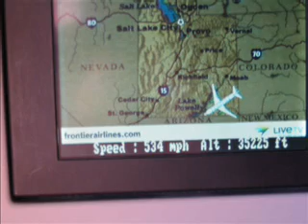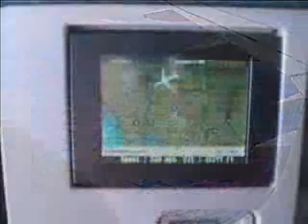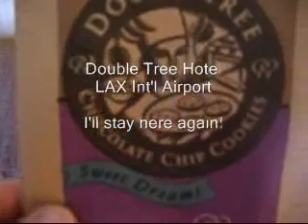Wanna see the Grand Canyon? (from 30k ft. above)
wanna see pic's (from 30,000 ft. above) of the Grand Canyon?

I highly recommend the Double Tree Hotel to travelers staying near Los Angeles Int'l Airport (LAX).